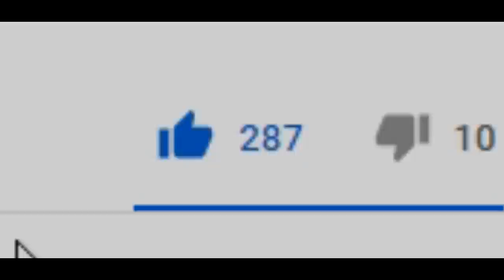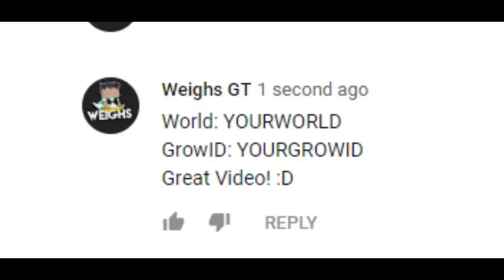Transmutabooth Review ! (USEFUL)│Growtopia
▶ Growtopia│Transmutabooth Review ! (USEFUL)